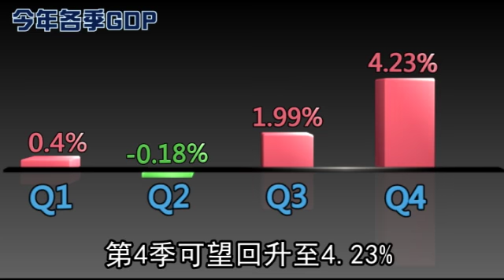保2破功 經濟成長率砍至1.66% 2012.08.18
出口慘跌，行政院主計總處7月31日剛下修台灣今年經濟成長率預測值至2.08%，昨竟第8度下修，砍了0.42個百分點至1.66%，短短不過17天就「保2」夢碎。經濟疲弱，民眾財富同步縮水，每人平均所得（人均GDP）亦從2萬290美元減至2萬222美元。